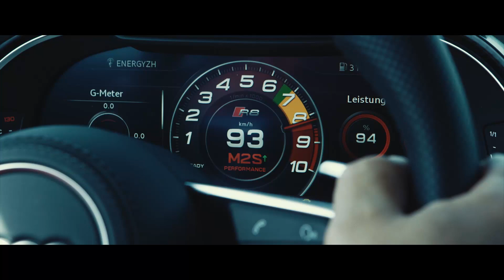The Speed Challenge: Lara vs. Didier. Audi Sport.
Die Speed-Challenge: Lara und Didier liefern sich ein Kopf-an-Kopf-Rennen, doch Lara ist die schnellere Fahrerin und braust ihrem Mitstreiter davon. Herausforderer Didier verlangt eine Revanche, bei der das technische Geschick im Vordergrund stehen soll.

&utm_medium=social&utm_source=youtube&utm_campaign=YT_Descriptions